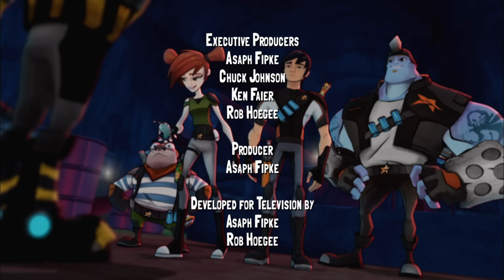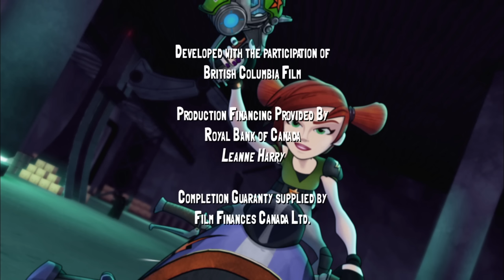हमारे पैरों के नीचे की दुनिया | स्लगटेरा | पूर्ण एपिसोड